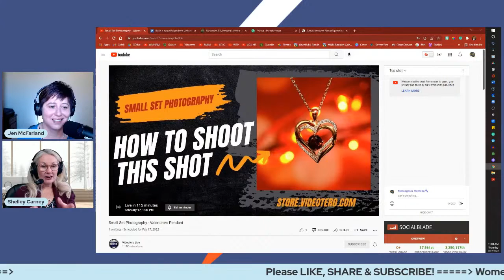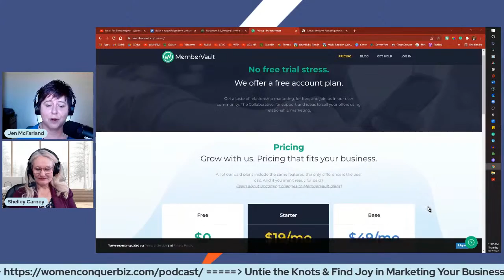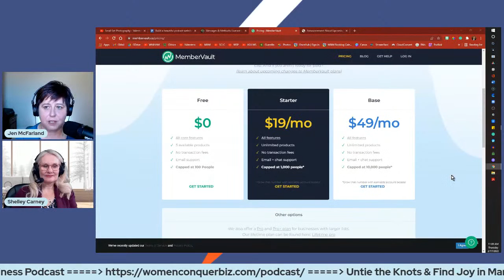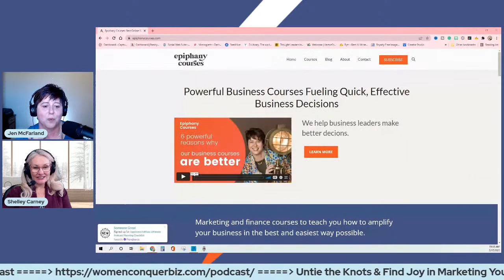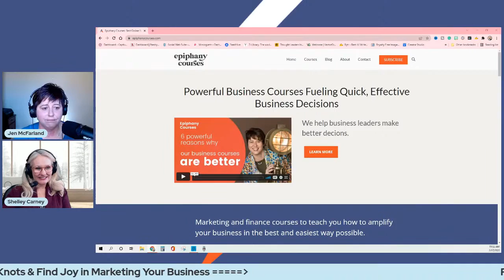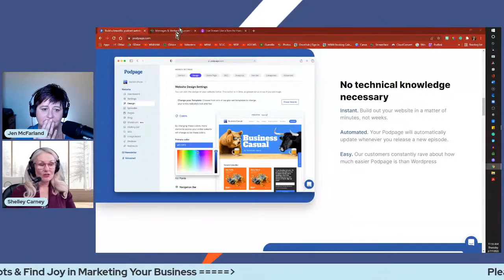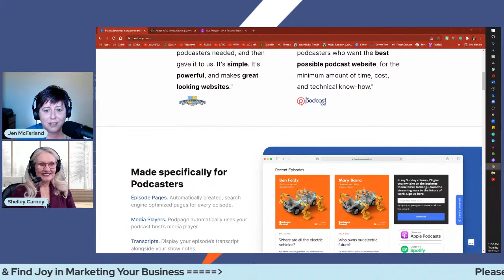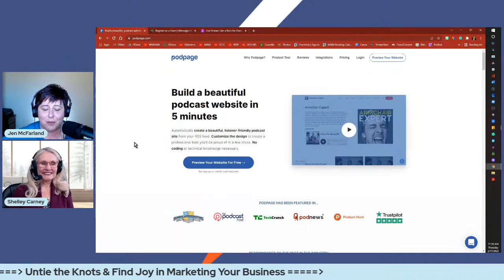Should I Create a Course to Expand My Brand and Business?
Have you been thinking about creating a course or two to expand your brand and increase revenue in your business? Is it the right time? Is it the right move for you?

Join our conversation to find out who should be producing courses and why, and what the best methods are for building and selling courses.

We'll share the simple steps to designing and generating digital courses to transform your ideal clients and increase your impact and income.

Chapter Timestamps
0:00 Music Intro
2:13 Videotero Photography Classes & Member Vault News
15:05 Epiphany Courses & Creation Methods
25:13 Course Platforms To Try
34:43 Evergreen Courses vs Ever-Changing Education
39:37 Avoiding Mistakes: Try Before You Buy
44:36 What is Epiphany Courses?
48:14 Podpage: A Super Easy Website Builder for Podcasters
52:28 Celebrate Your Current Achievements

We are live streaming on YouTube, Facebook, and LinkedIn Thursdays at 10 AM (Pacific/Los Angeles).

Engineered by AGK Media Studio

Visibility for Your Podcast
Get your podcast seen and heard in as many places as possible!

We'd also love it if you would leave us a 5-star rating and review (we love sharing reviews during episodes!).

Your reviews and feedback will not only help us continue to deliver great, helpful content, but it will also help us reach even more listeners just like you!

Send us your questions so we can answer them today or in future shows.